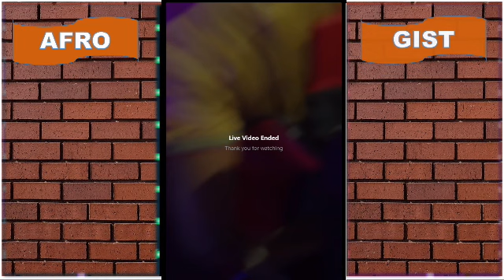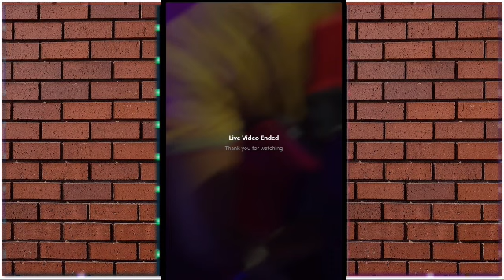Eloswag Showcases Love To Nigerian Music !!!